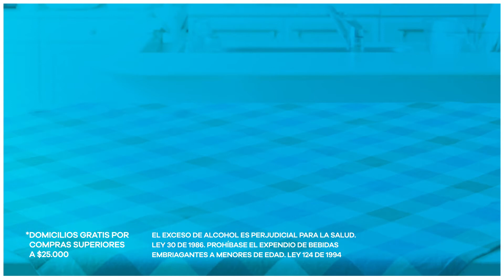¡Disfruta lo que más te gusta en Pedidos Postobón!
Ingresa ya a y compra todo lo que necesitas para tomarte la vida en casa.